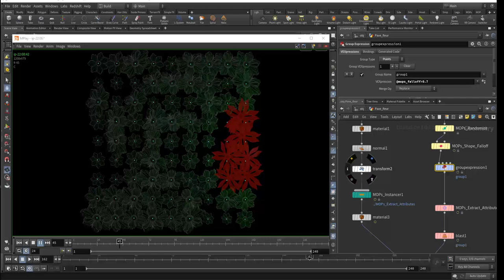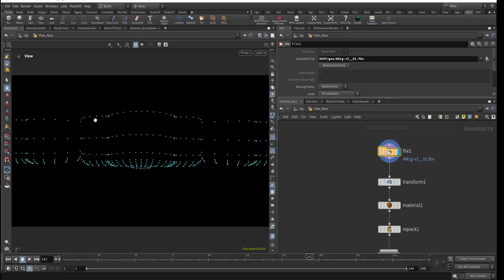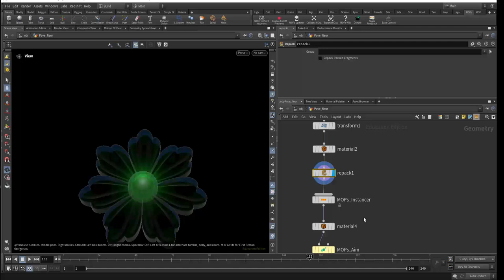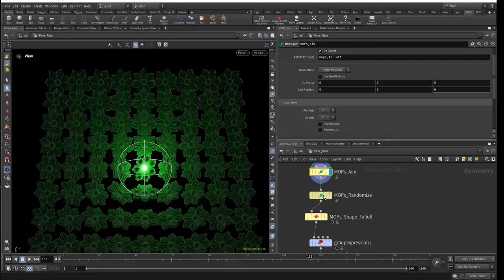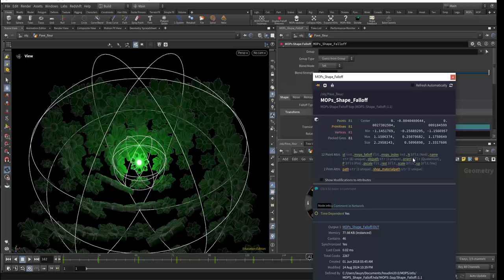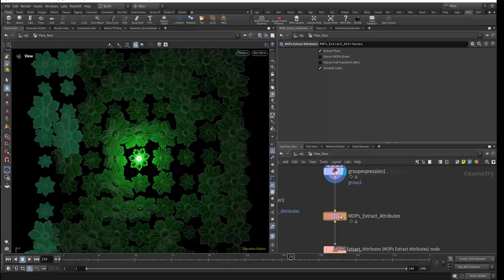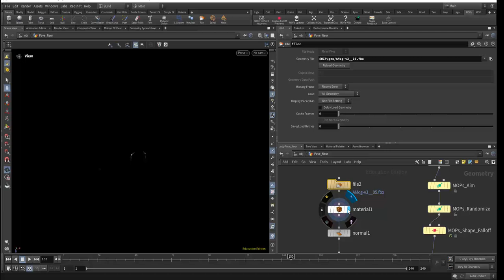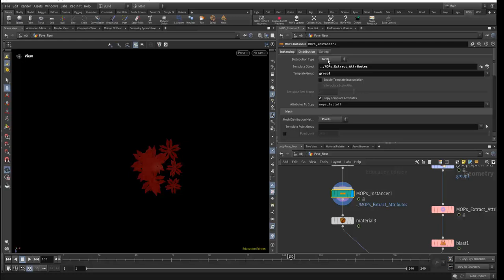Tuto du Jeudi : Motion Design MOP's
Dans ce tuto du jeudi, nous allons faire du motion design dans Houdini, nous allons voir les bases avec les opérateurs MOP, les nodes MOP qu'on va pouvoir installer préalablement dans Houdini et les utiliser pour réaliser de la gestion de foules de formes, faire des instances, des décompositions, des mouvements...

Toutes les possibilités que l'on a dans Houdini avec cette série de nodes MOP que l'on pourra compléter avec des expressions VEX en complément pour affiner la réalisation de motion design dans Houdini.